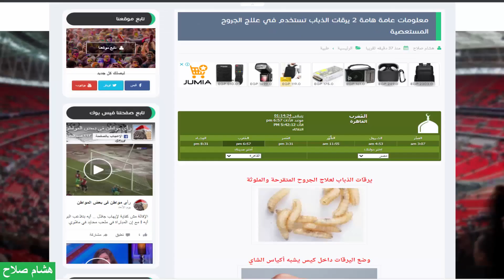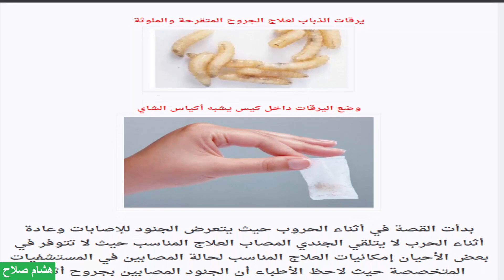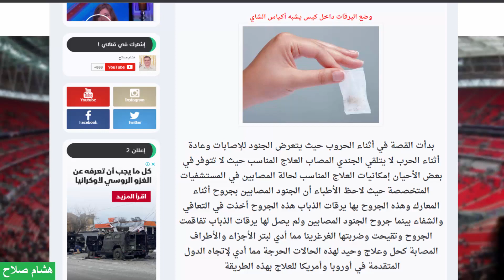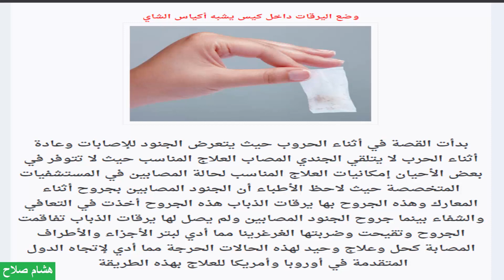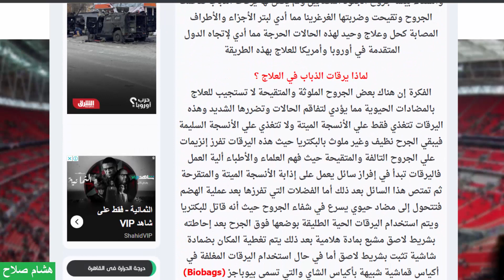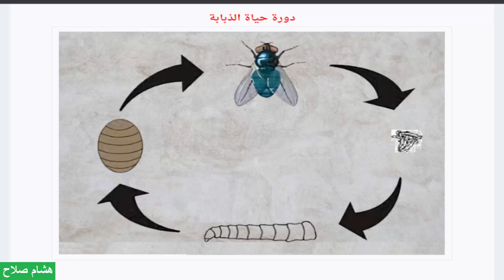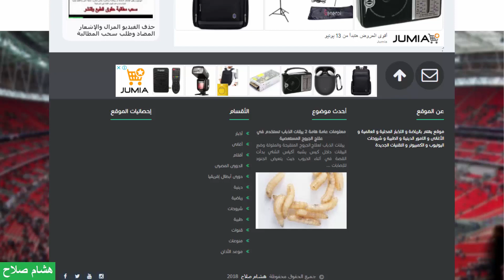معلومات عامة هامة يرقات الذباب تستخدم في علاج الجروح المستعصية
إستخدام يرقات الذباب في علاج الجروح المتقيحة والتي لا تشفي بإستعمال المضادات الحيوية
رابط الموضوع علي مدونتي :